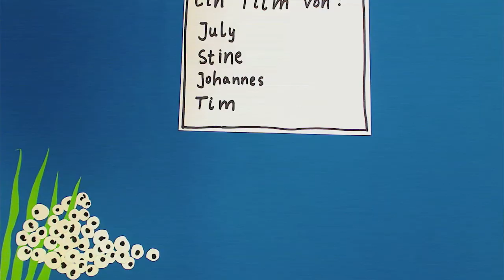Lebenszyklus des Frosches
Heute waren Referendare aus dem EW-Seminar bei uns und haben Trickfilme produziert.